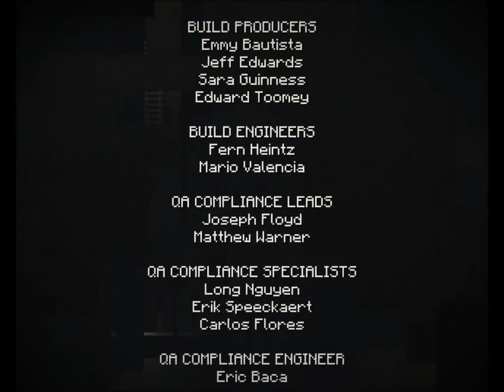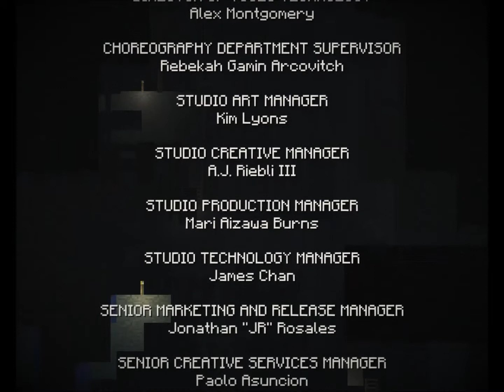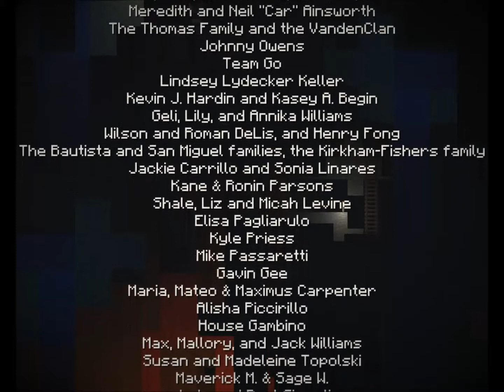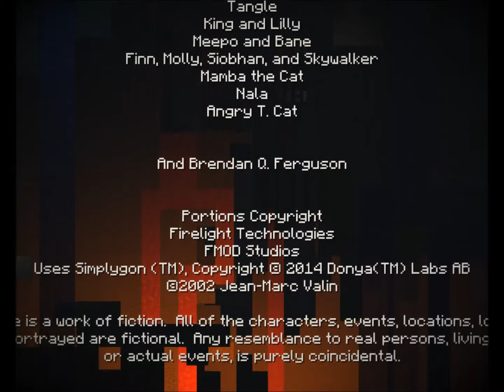Minecraft Story Mode - Episode 2 - Part 4 - Ivor?!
In this episode we explore the surrounding areas and end up bumping into a old 'friend'.